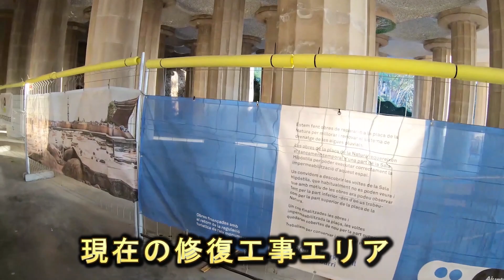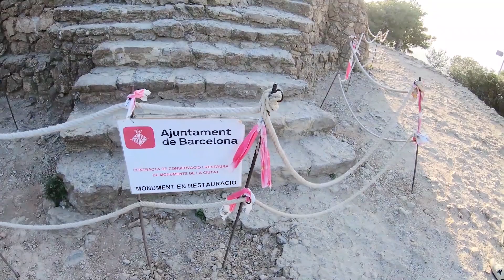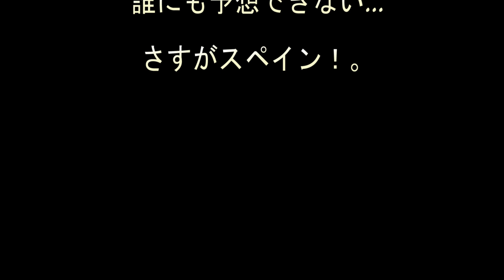VLOG168 (グエル公園工事チエック)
メインサイトのバルセロナウォーカーは以下